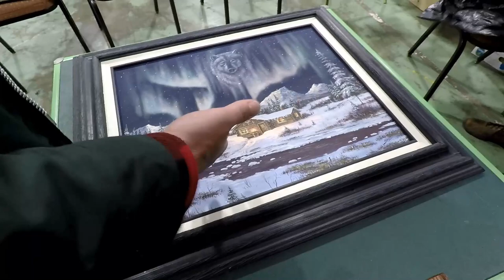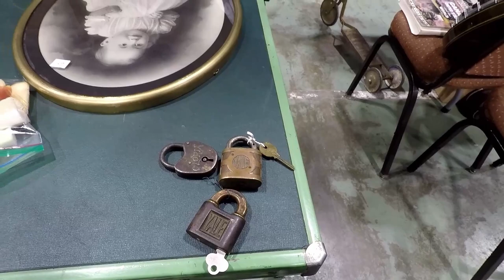Ep236: QUEEN CITY VINTAGE MARKET - HUGE ANTIQUES & COLLECTIBLES SALE! - Part 3 of 3